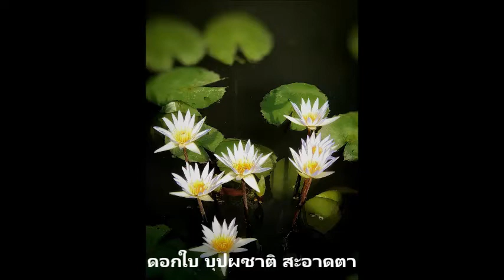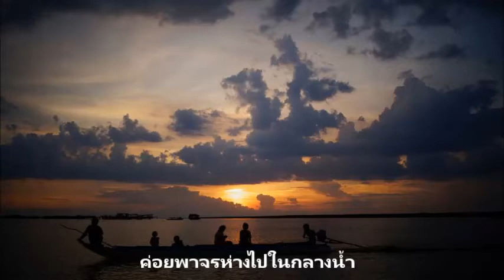เพลงบัวขาว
บัวขาว - สาธิยา ศิลาเกษ
คำร้อง: พระเจ้าวรวงศ์เธอ พระองค์เจ้าภาณุพันธ์ยุคล
ทำนอง: หม่อมหลวงพวงร้อย สนิทวงศ์

เห็นบัวขาวพราวอยู่ในบึงใหญ่
ดอกใบบุปผชาติสะอาดตา
น้ำใสไหลกระเซ็นเห็นตัวปลา
ว่ายวนไปมาน่าเอ็นดู
หมู่ภุมรินบินเวียนว่อน
คอยร่อนดมกลิ่นกินเกสร
พายเรือน้อยคล้อยเคลื่อนในสาคร
ค่อยพาจรห่างไปในกลางน้ำ

วิดีโอนีัจัดทำขึ้นเพื่อความเพลิดเพลินไม่มีวัตถุประสงค์เพื่อการค้าหรือเพื่อประโยชน์ใดๆ บุคคลใดชอบยินดีให้นำไปชมเพื่อความเพลิดเพลินได้เลยโดยไม่ต้องขออนุญาตครับ